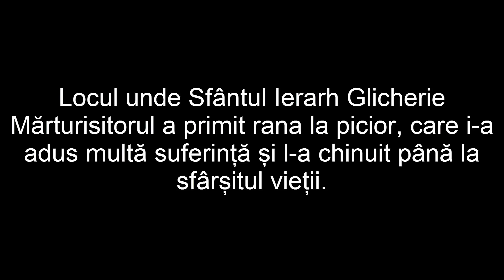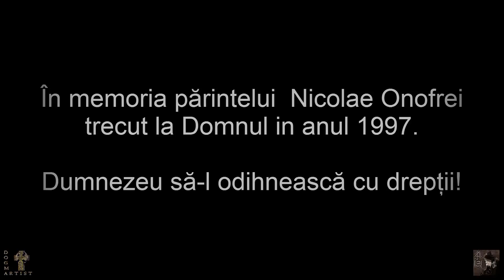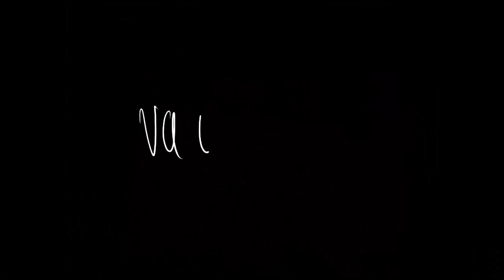Ep. 7 Marturia Document, Parintele Nicolae Onofrei Marturii despre Sfantul Glicherie 1992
EPISOD 7
Mărturii despre Sfântul Ierarh Glicherie Mărturisitorul
Mărturia Document a părintelui
Nicolae Onofrei din 1992
 Dumnezeu să-l odihnească cu dreptii!